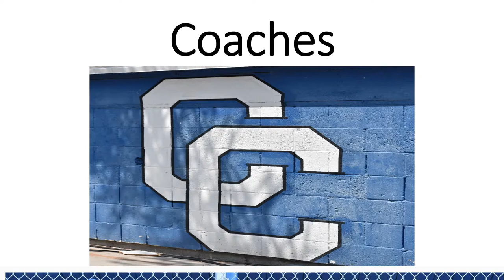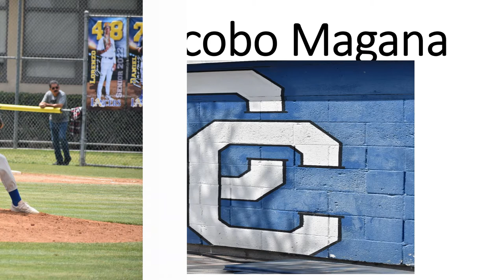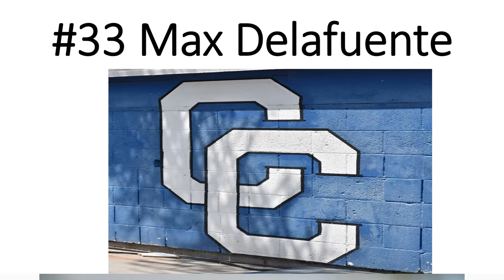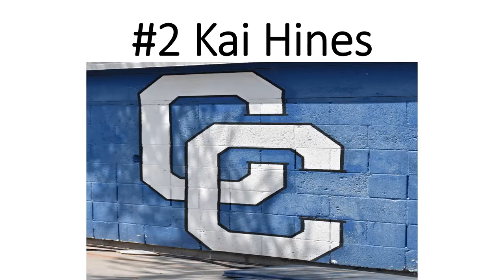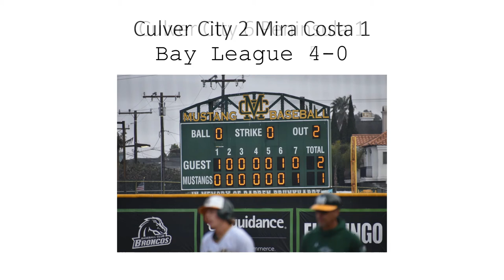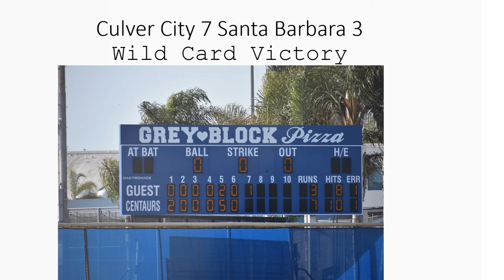2022 Culver City High School Varsity Baseball End of Year Video